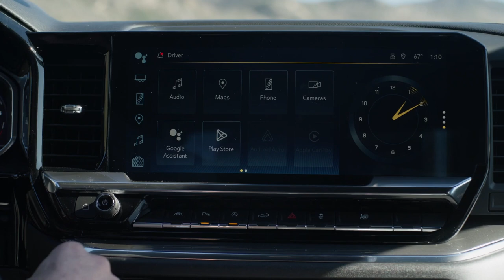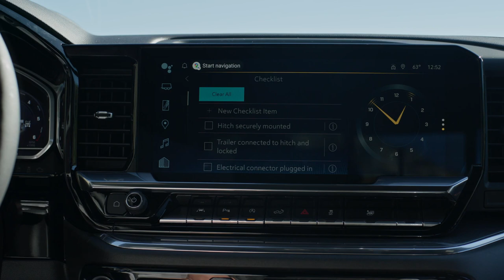2024 Chevrolet Silverado High Country: Super Cruise Towing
Like, dislike, comment & share!